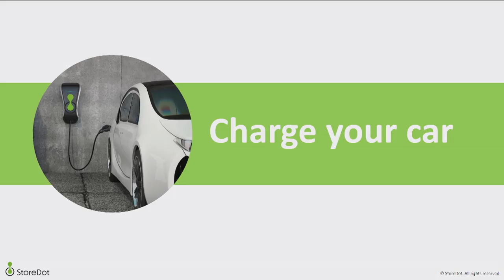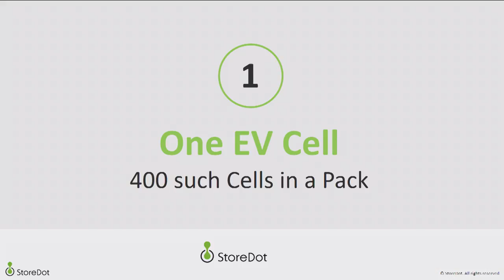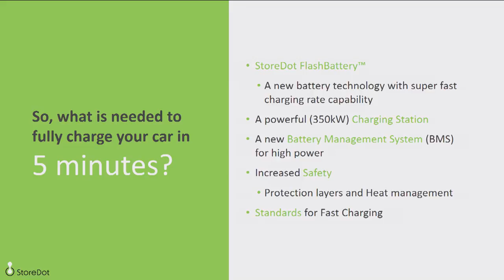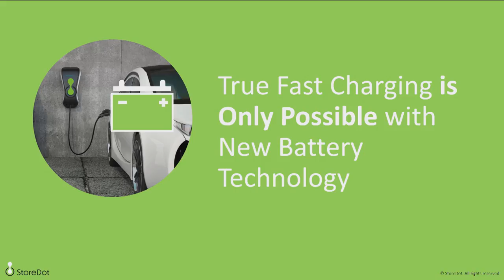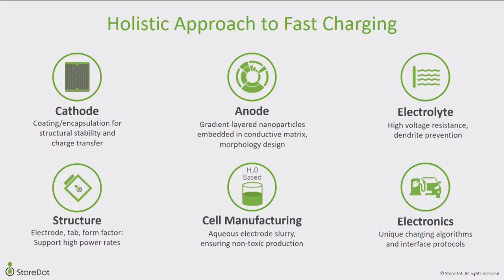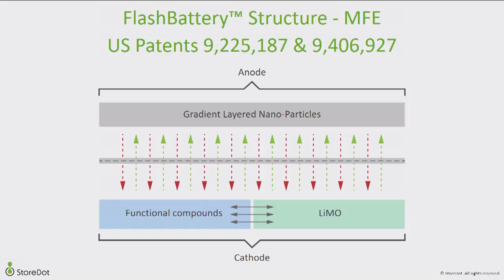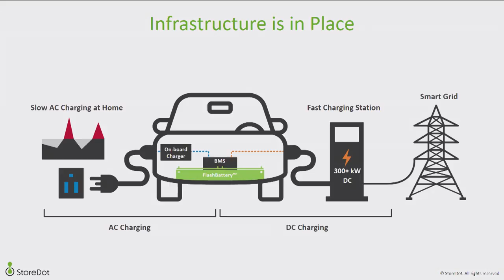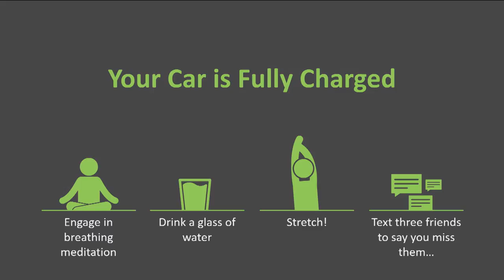Charging a Car in Five Minutes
Doron Myersdorf (Founder and CEO at StoreDot) telling us how StoreDot's technology enables electric car owners to charge their cars in 5 minutes.